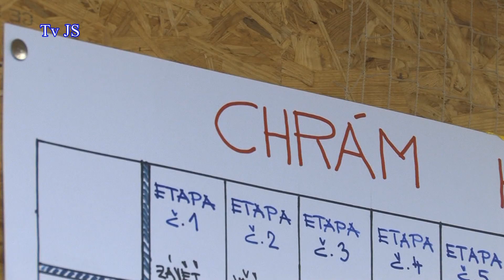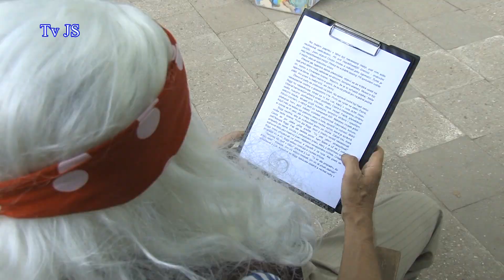Úpice - Sokolský tábor ve Studnici u Jívky 2022